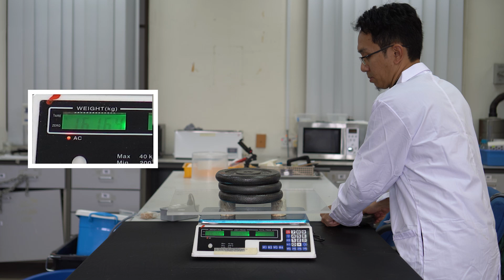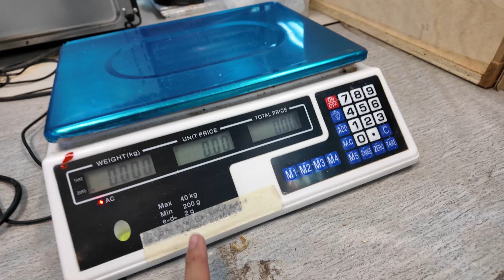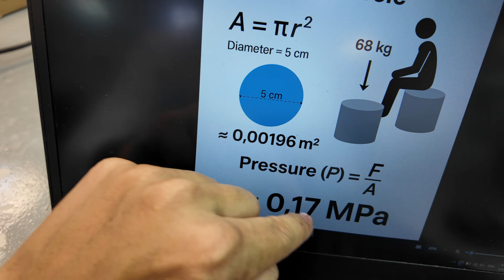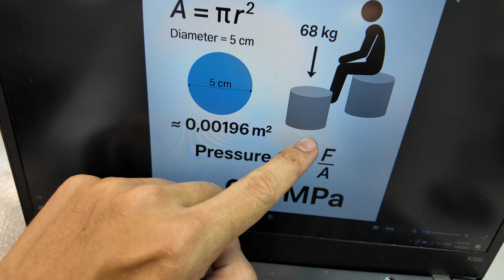Mushroom Bricks - Testing the Structural Power of Mycelium Composite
In this video, we put our mycelium-based composites (MBC) to the test! 🌱🧪. Mycelium—the root-like structure of fungi—has gained global attention as a sustainable alternative to synthetic and petroleum-based materials. But just how strong is it? In this experiment, we evaluate the compressive strength of MBC samples made using agricultural waste and fungal mycelium.

🧫 Our sample is a compact cylindrical block (5 cm diameter × 5 cm height), made entirely from agricultural waste held together only by mycelium—no glue, no binders. The big question: Will it hold up under pressure?

💪 The answer might surprise you. Our mycelium composite could easily support an adult body weight without any significant deformation! This impressive strength opens the door for applications in eco-friendly packaging, protective cushioning, and even structural uses in design and architecture.

0:00 Ingredient of Mycelium Based Composite (MBC)
0:23 Handling 30 kg weight
1:58 Handling Human Body Weight
4:11 Compressive Stregth Calculation